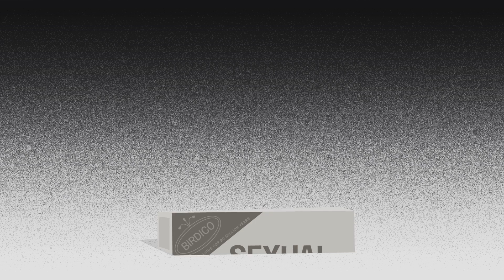National Geographic: Birds of Paradise Exhibit Videos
An animation explaining sexual selection and how the birds-of-paradise stay in vogue.